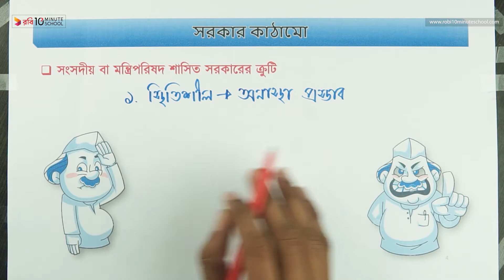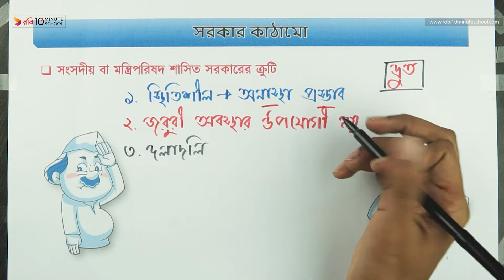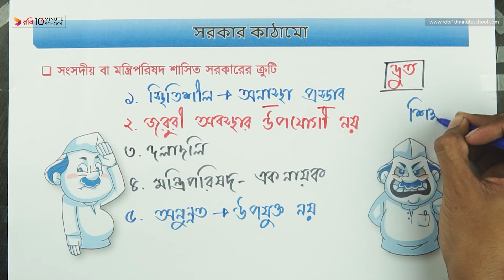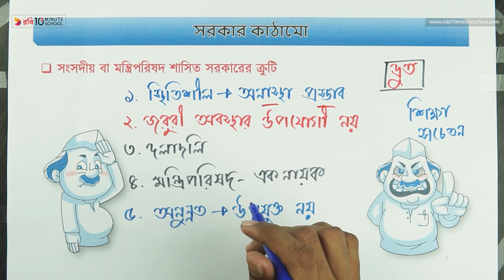০৭.১৯. অধ্যায় ৭ : সরকার কাঠামো - সংসদীয় বা মন্ত্রিপরিষদ শাসিত সরকারের ক্রটি [HSC]